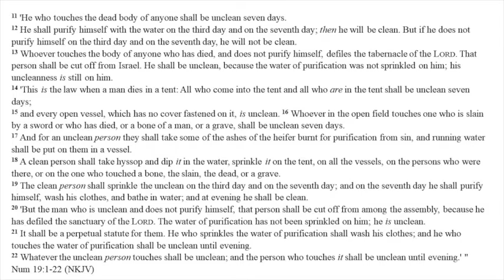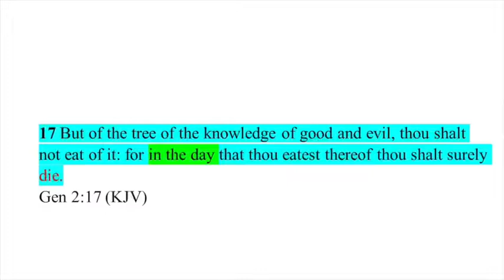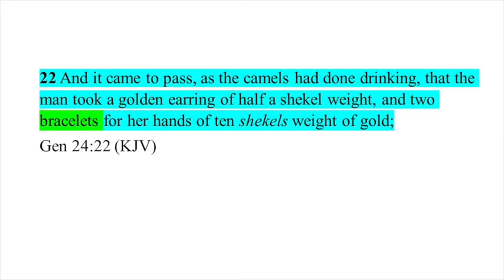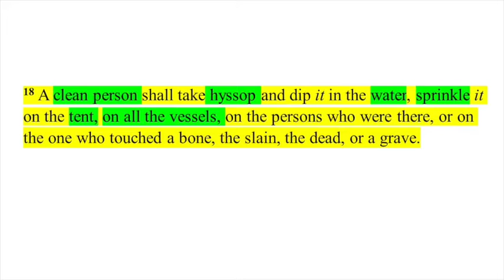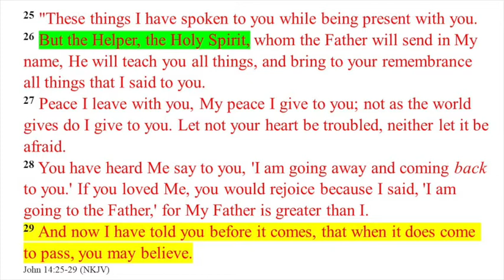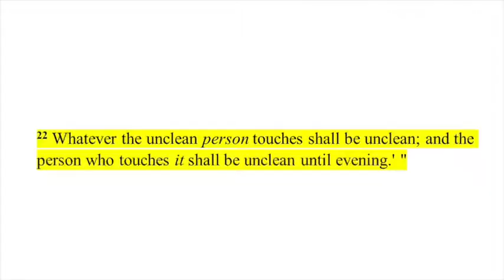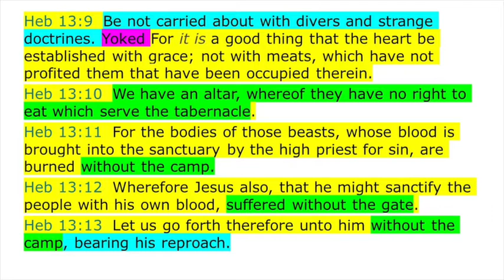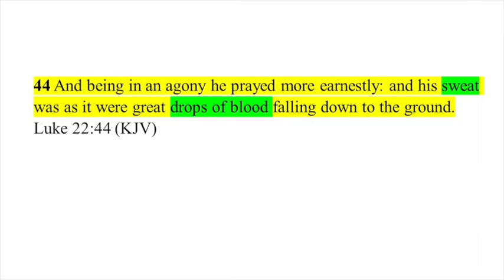Red Heifer Part 3 Numbers 19 11 22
Understanding the Red Heifer Offering, Numbers 19:11-22